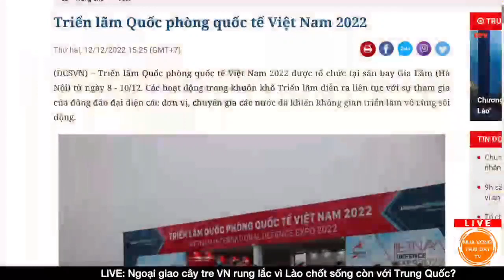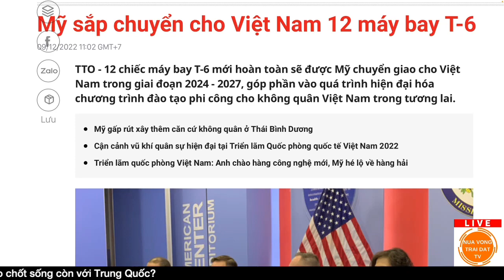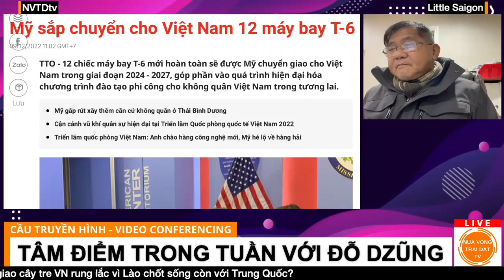Việt Nam tìm cách 'thoát' Nga? [Đỗ Dzũng x NVTDtv]